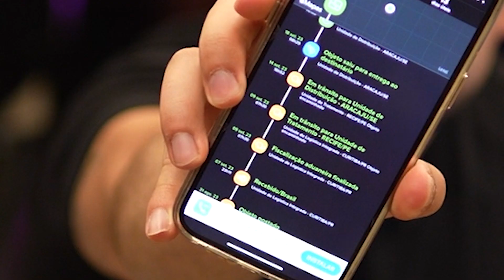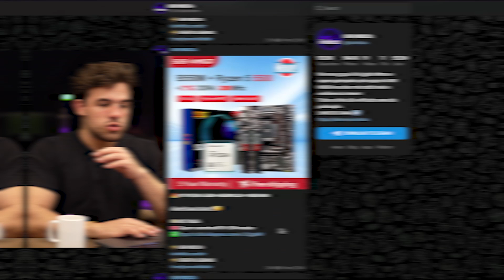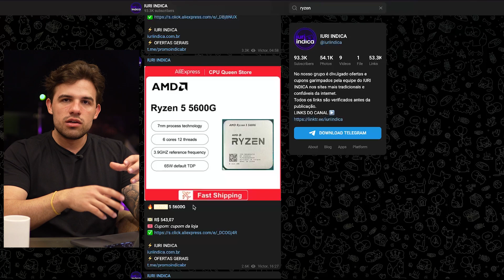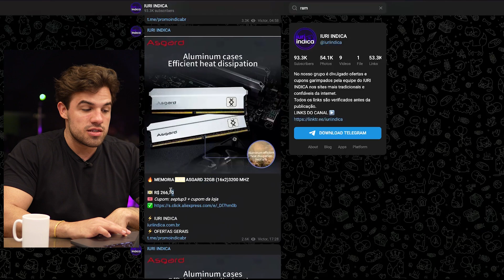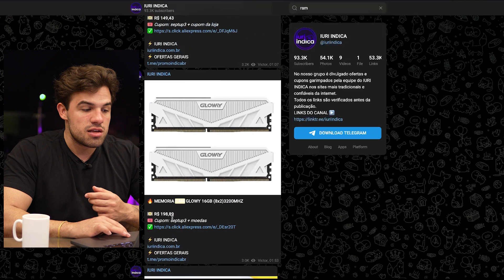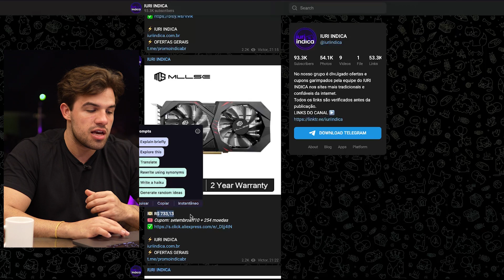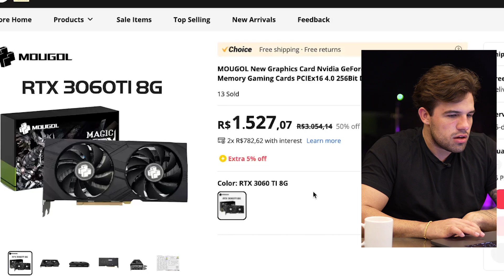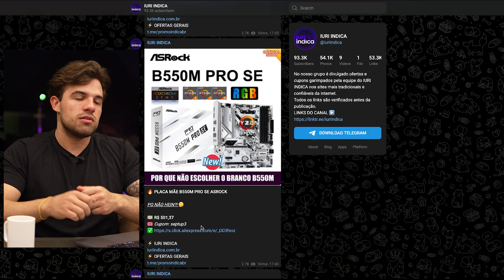O PREÇO BAIXOU NO ALIEXPRESS, PROMOS DA SEMANA !!